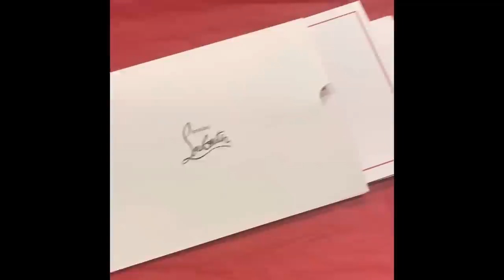O Marylin Christian Louboutin Latest collection 85mm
O Marylin
$795.00
An icon by name, the O Marylin is inspired by the shoes worn by Marilyn Monroe in the movie “The Seven Year Itch”. A wide sandal last and fabric liner make for a very wearable sandal, worked in patent black leather by the Maison Christian Louboutin for the latest collection. The upper is constructed from a simple slingback strap and Loubi Girl’s “perfect width” front strap, perched over a wearable 85 mm stiletto heel.

Reference : 3221278B439
Color : BLACK/LIN BLACK
Material : Patent calf
Heel Height : 85 mm
Collection : Fall Winter 22